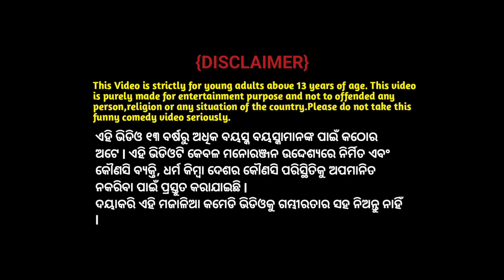Jungle re Banya | Tuni Chidiya Odia Gapa Bird Story Odia Moral Story Tiki Chadhei Cartoon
Hii Friends 🙋🙋🙋

      This video is strictly for young adults above 13 years of age this video is purely made for entertainment purpose and not to offend any person religion of any situation of the country. please do not take funny comedy videos seriously.

Queries ~~~
Jungle re Banya
Nadi Badhi Odia Gapa
Nai Badhi
odia gapa
gapa odia
gappa
gopo
bird story odia
odia chadhei gappa
chadhei gapa
chadhei
tiki chadhei cartoon
tiki chadhei
odia story
odia kahani
odia moral story
odia cartoon story
cartoon
odia cartoon video
natia comedy
kumbhira gapa
nadire kumbhira
odia horror story
pishachini kahani
tuan tuin gapa